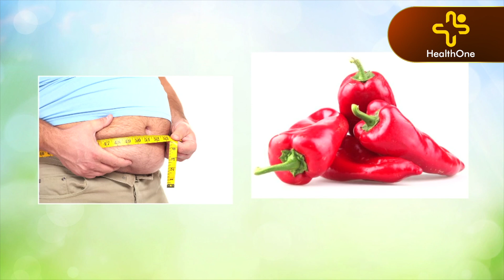ఇవి ఎక్కువగా తీసుకుంటే రోగాలన్నీ పరార్...| Red Chillies | TeluguOne Health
One of the most Useful vegetables is Chilli. But Red chillies Most Useful to our Health. to know the health benefits of red chillies. A research has proved that red chillies preventive medicine to heart attack and paralysis effects. To know many such amazing benefits of Red chillies, watch the video.